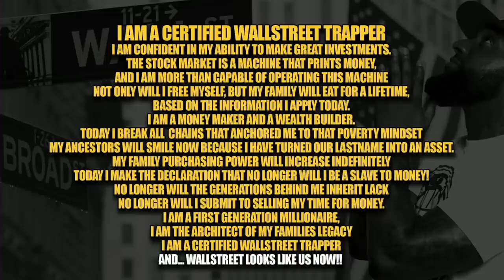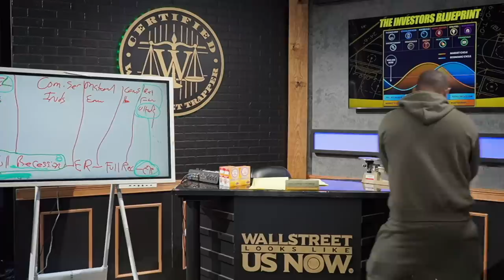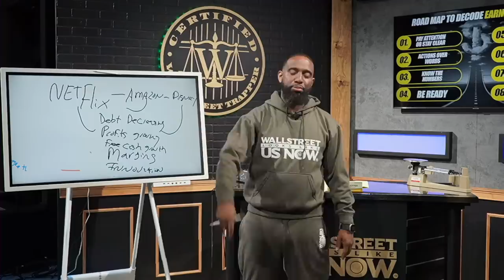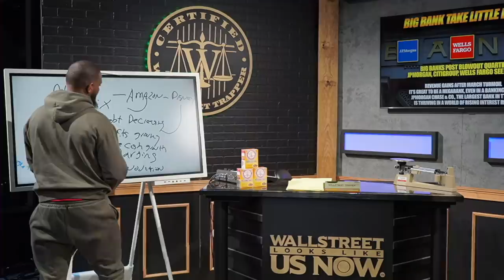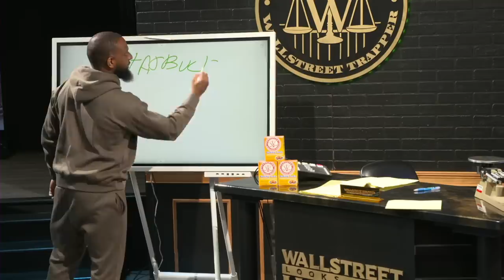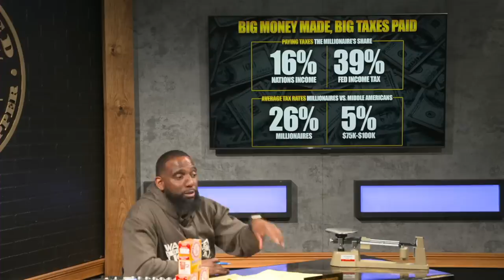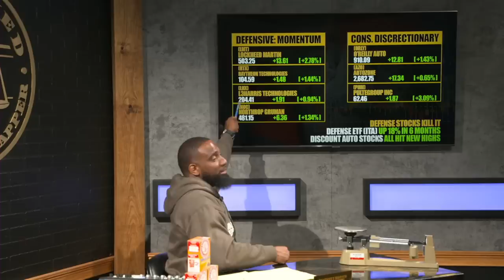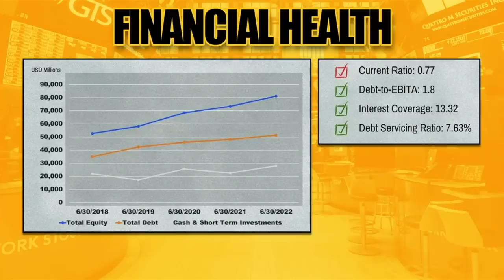Diminishing Returns | Wallstreet Trapper (Episode 39) Trappin Tuesday's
Diminishing returns is an economic concept that refers to the point at which the marginal benefit of adding an additional unit of input (such as labor or capital) begins to decline, while the marginal cost of that additional unit remains constant or increases.

In general, diminishing returns occur when there are limited resources or capacity, and adding more inputs to a process results in a smaller increase in output. This concept is often used in business and finance to evaluate the efficiency and profitability of investment decisions, as well as in other fields such as agriculture, manufacturing, and healthcare.

We Trappin!!

1:34 Wuzzgood | Welcome
6:20 Oxidizes the Law of Diminishing returns
7:23 Working 60/70 Hours a Week
10:15 We Don’t wanna be that Generation that got it out the Mud
17:53 Welcome to Episode 39
19:28 Trapper Mantra
21:23 Breaking mindset chains
24:501 S&P 500 Up/ Dow Jones and Nasdaq
24:21 Heat Check | P/C Ratio 0.92
27:36 Mark My Words | Pullback over the Next 3 Weeks
28:45 The Investors Blueprint
37:48 Need you in Position
39:25 Earnings Season
41:05 8 things you need to Pay Attention to | White Board Moment***
52:46 Leader Playin All Positions
54:14 Alignment for Knowledge and Execution **
55:05 No Individual Efforts | Team Collective**
55:35 Not Closing the Wealth Gap | Creating New Millionaires
58:54 Recession Portfolio
1:01:05 Cros is Runnin
1:07:50 Options plays for 1 Month
1:10:44 *Big Bank take Little Bank
1:11:00 JP Morgan | Episode 34 Mark My Words**
1:12:33 Emotion and Data | I Like a Good Debate
1:14:15 Lost Aversion | Jp Morgan, Wells Fargo & Citi | 2 Billy
1:16:10 Built up thru the Chaos | “They gonna get Bigger”
1:17:15 Mark My Words | Watch Wells Fargo increase off Overdraft fees***
1:19:15 White Board | The Bank that Sells Coffee***
1:29:01 Starbucks is the Apple of Coffee
1:31:00 Starbucks is Fintech
1:32:15 More Cash Than the Bank**
1:37:18 Apple The Great | The Bank That Sells Phones***
1:49:21 Bears on the Street
1:50:25 Big Money Made, Big Taxes Paid
1:52:45 As an Individual Investor
1:57:40 “Please Go Research my Numbers”
2:03:15 The Tools | Dedicated to the Process***
2:06:00 Change or Change | Put that Work in
2:06:55 The Oil Game is the Biggest Game
2:09:51 Big Tech Goes in house
2:10:24 The Biggest BuyBacks
2:11:00 Defense Stocks Kill it | Consumer Discretionary
2:13:16 ETF Dividends Cash Me out ?
2:14:20 $12 Billion in a Day … LVMH the Big Dawg
2:19:50 Southwest is Southwest’n again
2:21:35 1800 Trapper Hotline
2:28:00 Breaking Down a Brick | United Healthcare Group
2:31:27 Certified Trapper of the Week | Nicole Lynn
2:35:40 The Wealth Track | Larry June**
2:37:40 Focus on Ownership more than anything else
2:39:11 Wise Words from the OG***
2:41:30 Recalibrating our Relationship Scale*